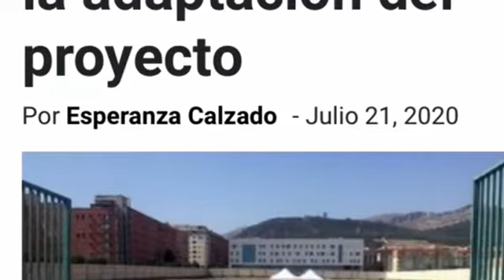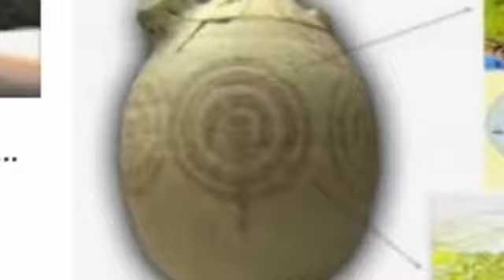Alerta a la Unesco por destrucción de patrimonio en Jaén (Andalucia) y España